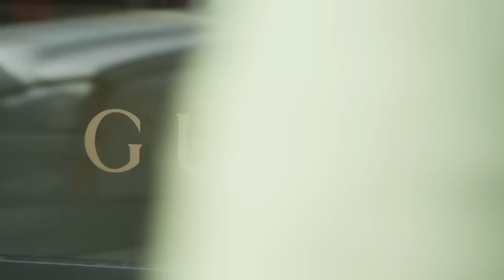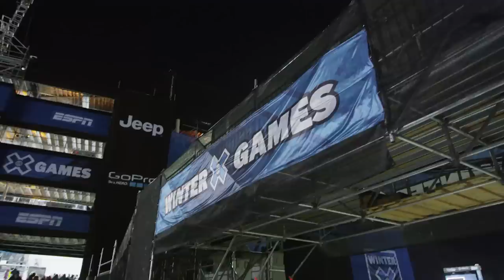Monster Energy: Wee-Man At 2015 X Games Aspen - Ep. 2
Wee-Man is back in action recapping all the best moments from Day 2 at X Games Aspen...

Watch as he explores the town & meeting the locals before heading to the X Games to catch all of the the day's biggest events!